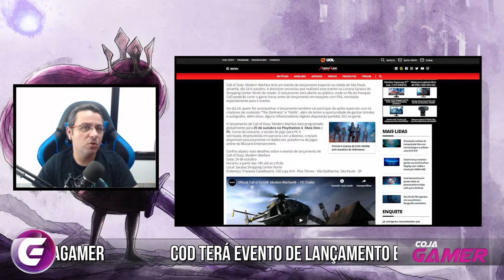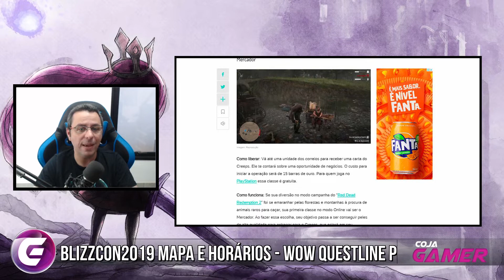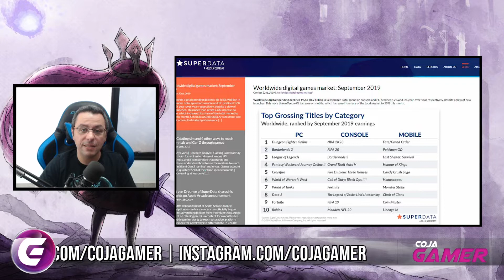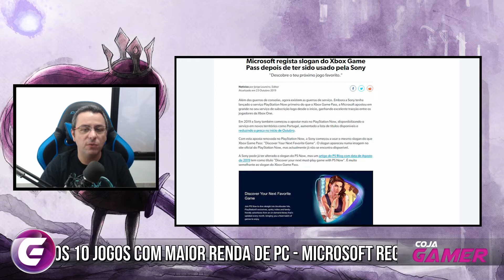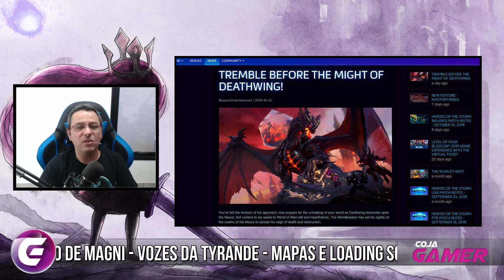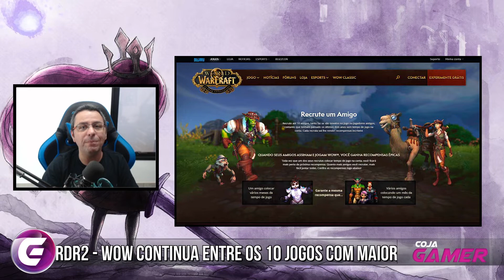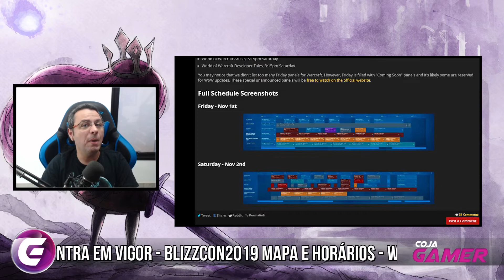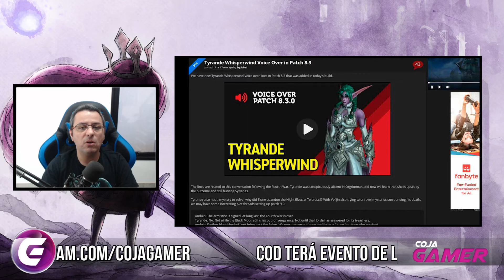Lançamento de CoD - RDR2 Guias - Xbox - Blizzcon - Tyrande - HOTS - Werewolf e Mais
Novas Loading Screen Patch 8.3, Voice Over da Tyrande, Chain Quest do Magni, Mapa e Agenda da Blizzcon2019, RUA já está funcionando, Death Wind chega no Hots, Werewolf tem seu primeiro trailer, Slogan do Xbox sendo usado pela Sony, Wow em 6 Lugar em Vendas, Guias de RDR2 e Lançamento de CoD.

✔TAG de Criador Epic Games:
❑COJAGAMER